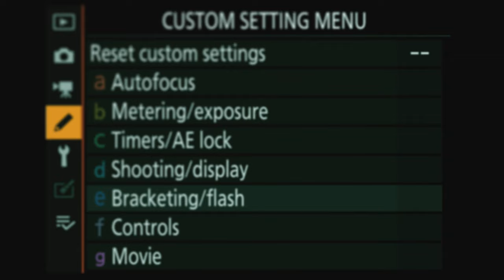ELEVATE Your PHOTOGRAPHY SKILLS for BEGINNERS | Fotohowto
Want to elevate your photography skills, this channel for beginners is completely dedicated to photography, with skills, tips, tricks, tutorials and lots of laughs. So grab your camera, sit back and let us take you through everything you'll need to get you started with photography!

Chapters
00:01 - Fotohowto Trailer

✅  About Neil Hannam.

Welcome to Foto how to, A Photography Channel! 📸

I share knowledge and experience about photography and also make a few films & Vlogs. Join me as I share my passion for photography through helpful tips, guides, and stunning cinematic films.

Explore the beauty of UK landscapes, travel photography, and drone shots. Get practical advice on landscape photography and editing techniques. Whether you are a beginner or a pro, find inspiration and knowledge to enhance your skills.

Happy shooting!